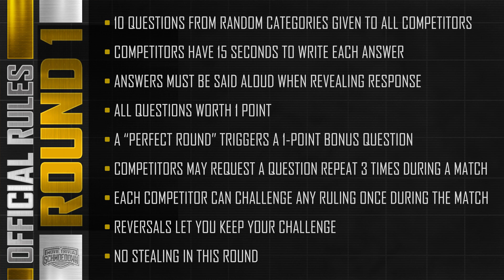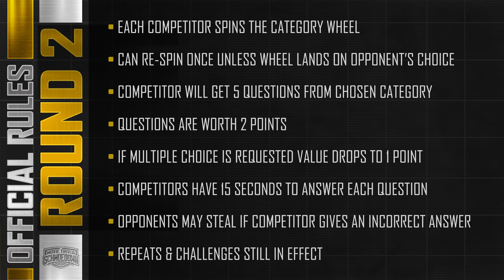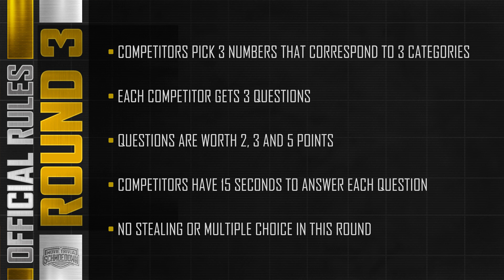Star Wars Trivia! Tournament! A. Damon vs N. Dimalanta (Star Wars Explained)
We get Damon vs Dimalanta again, but with a slightly different look. After losing the belt earlier this year, we finally see Alex Damon in a Star Wars Tournament. In the semi-finals, he faces an undefeated rookie in Nicki Dimalanta. "Dimmy" has looked incredible this season in both of her wins, and would love to notch her first win against a former champion. Damon has already lost twice to a Dimalanta in 2021, will this be a third? Winner moves on to the tournament finals!

TIME CODES:
0:00 Damon vs Dimalanta intro
3:11 Damon vs Dimalanta promo
7:05 Kristian and Mark set up match
8:36 Dimalanta intro
9:16 Damon intro
10:09 Round 1
19:47 Round 2
30:15 Round 3
35:59 Winner and loser interview
46:45 Kristian and Mark wrap up match

Thanks to Bryan Ward for the graphics pasquill

COME SEE THE MTS LIVE AT AN EVENT